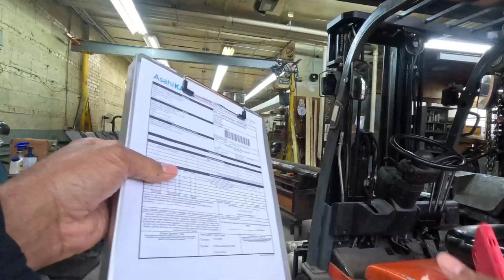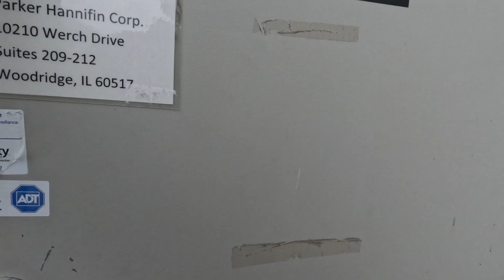How I Made $745 in ONE DAY‼️ Cargo Van Local Deliveries Part #2